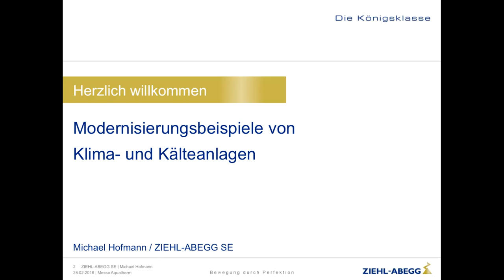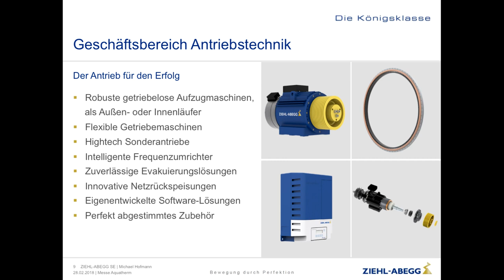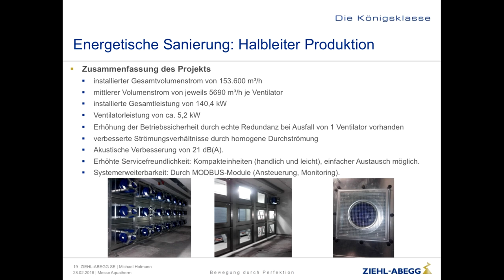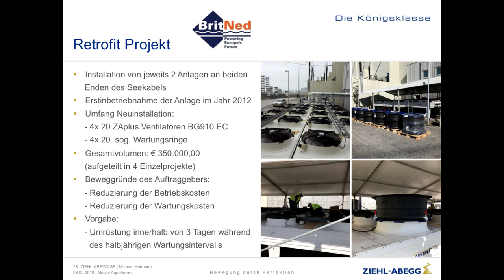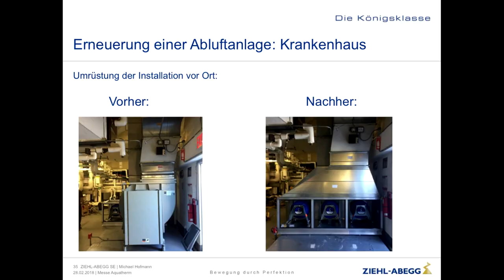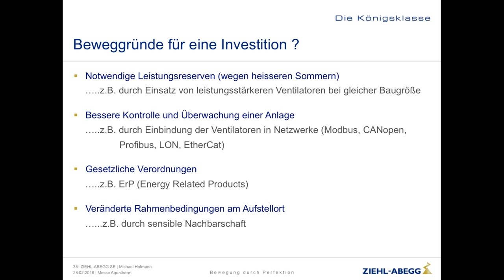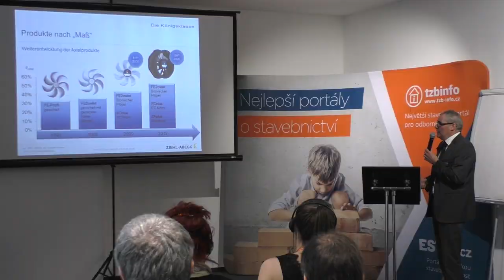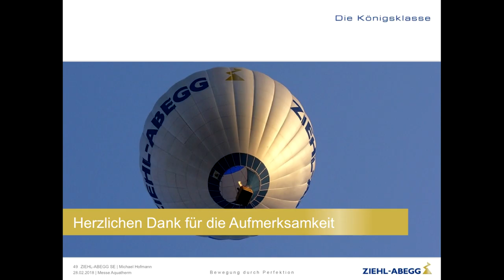Modernizace klimatizačních a chladírenských jednotek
Přednáška společnosti Ziehl Abegg na veletrhu AquaTherm 2018